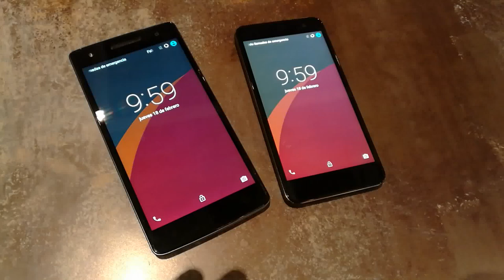Diseño de los Wileyfox Storm y Swift con Cyanogen OS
Probamos los nuevos teléfonos con Cyanogen OS que llegan a España, Wileyfox Storm y Swift